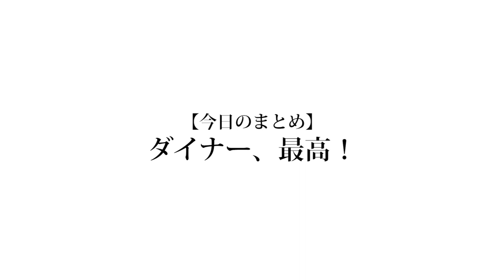【フリーハグはもう古い】渋谷で「フリー藤原竜也」やってみたｗｗｗ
さすがに藤原竜也さん(STAFF)のTwitterを貼らせてください。

この動画は個人的に嫉妬するぐらいのせが面白い動画になってます。俺もこれぐらい、いやこれ以上に面白くなりたいと。自分のグループのメンバーにのせがいてよかったと思うと同時に嫉妬も感じます。高めあっていけたら良いですね。

❏ 公式
❑ 晴生(はるき)
❑ 魁斗(かいと)
❑ のせ
❑ もっち
【Untitled_mo】